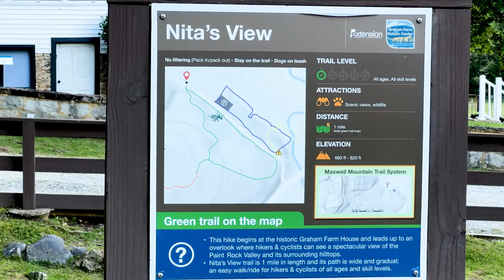Graham Farm and Nature Center Dedication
The Graham Farm & Nature Center is a 491-acre educational farm nestled within the pristine Paint Rock Valley of Jackson County. The center serves as an educational outreach location for the Alabama Cooperative Extension System.